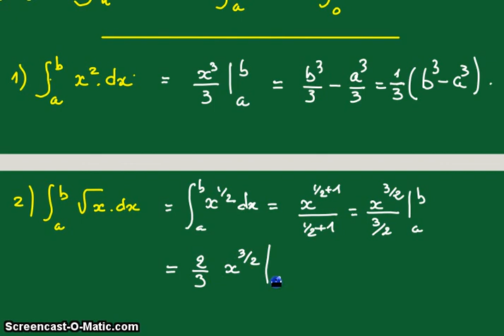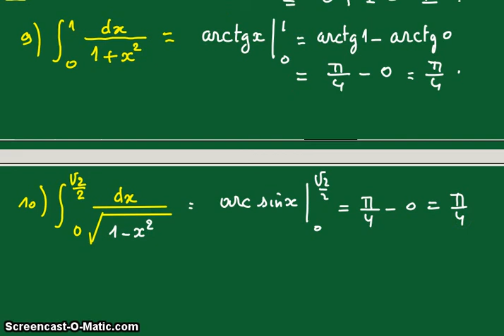calcul d'intégrales définies-1- 1ère année universitaire